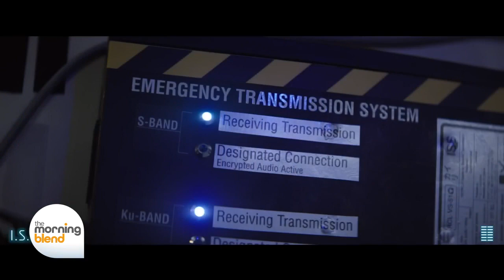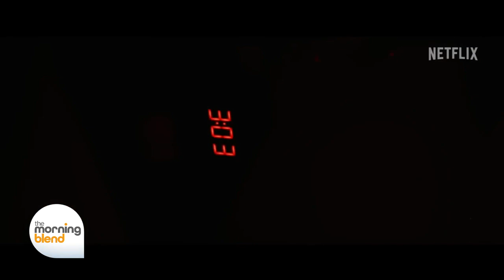Origin, I.S.S., The Woman in the Wall, and American Nightmare, TV & Movie Reviews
Entertainment critic Ryan Jay reviews new movies Origin, I.S.S., and TV series The Woman in the Wall, and American Nightmare
Like on Facebook: Ryan Jay Reviews